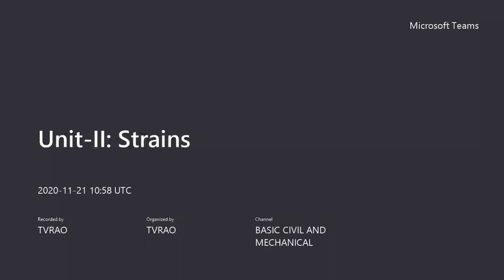DBS -Strains,EEE-IBtech IISem,Basic civil and mechanical engineering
Subject Title :- Basic civil and mechanical engineering
Branch     :- EEE, IBtech IISem
Unit      :- II
Unit Name    :-Strains
Topic Name  :-Strains
Description   :- In this we have to discuss about the strains.